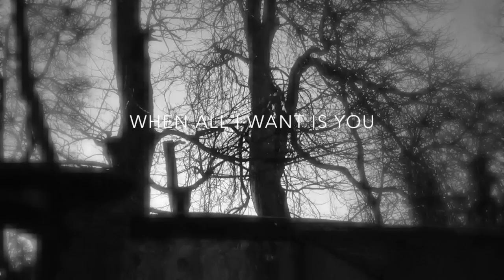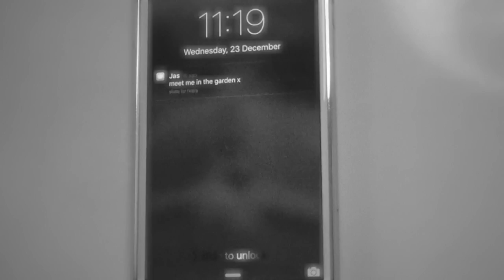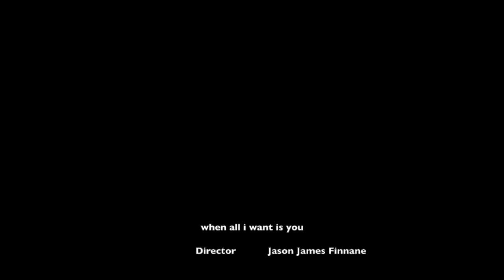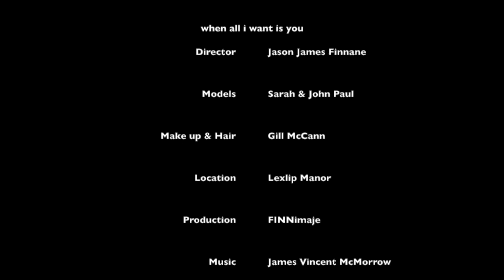WHEN ALL I WANT IS YOU (music video)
Concept music video of couple engaged during Christmas holidays by award winning wedding photographer and Director Jason Ó Fionnáin for FINNimaje™ wedding photography.
editing FIONNÁIN Creative Arts.

Starring Sarah Zerafa & Jean Paul Farrugia

film location Lexlip manor house and gardens